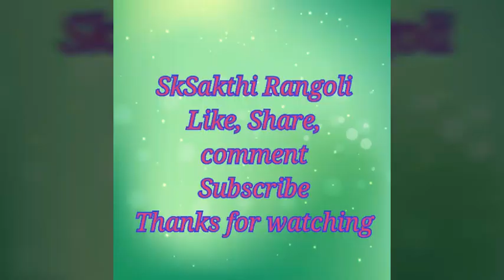New year special rangoli 512